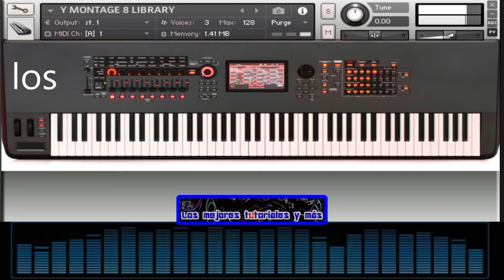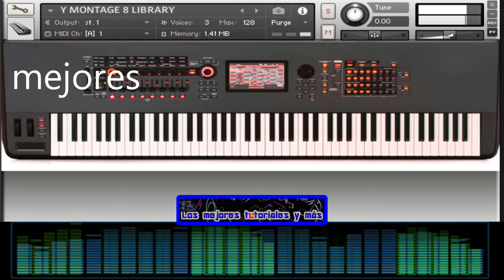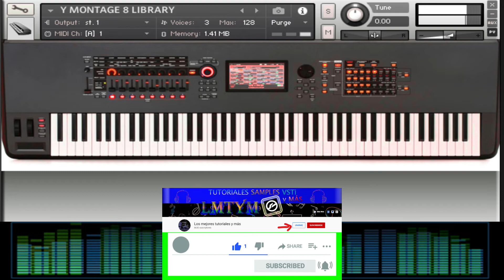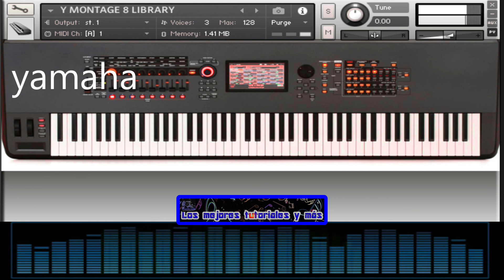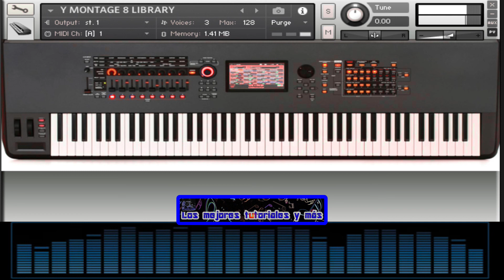Las MEJORES LIBRERÍAS para KONTAKT #12 MONTAGE 8 😱SAMPLES KONTAKT😱🎹By LMTYM🥁🎷🎺🎸🎻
Recuerden ver todo el video; ya que LA CONTRASEÑA es una frase que sale en 4 PALABRAS SEPARADAS (en letras blancas en la parte superior izquierda de la pantalla), que luego deben UNIRLAS sin espacios y en minúsculas.

CONTRASEÑA:
Para obtenerla necesitas ver todo el video.